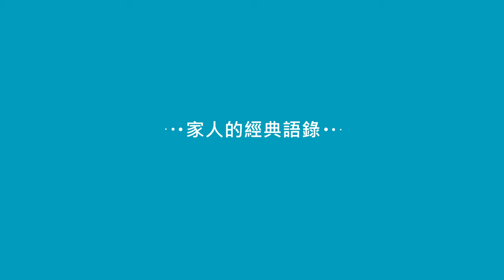這群人 TGOP│家人的經典語錄【語錄系列】What Families Say【Quotation Series】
演出：展榮(爸爸)、展瑞(兒子)、陰森(女兒)、董仔(阿嬤)、Nick(阿公)、木星(媽媽)。

影像後製：軒志